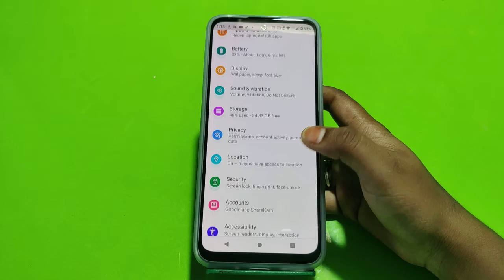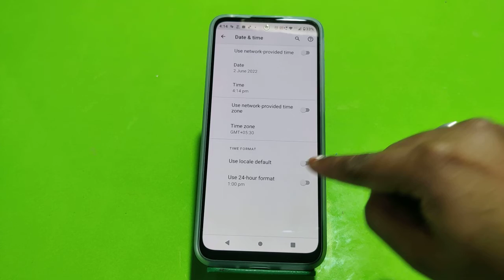Auto set date and time in Moto e32s, Moto e32s mein date and time set kaise karen, automatic set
Auto set date and time in Moto e32s, Moto e32s mein date and time set kaise karen, automatic set date and time,

date_and_time_setting Moto e32s